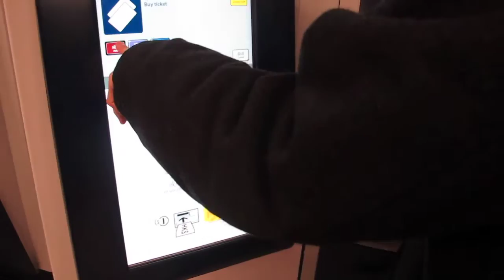MTR New ticket vending machine illustration (Paid by Octopus card)